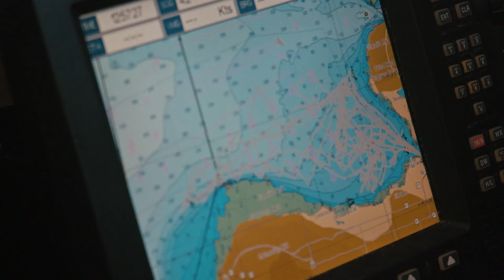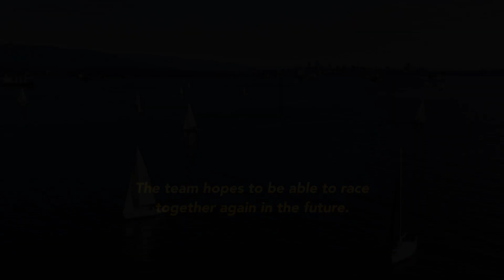Galzillas: Vancouver's all-female sailboat racing crew | CBC short film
The Galzillas are a serious boat crew consisting entirely of women - a unique find in the Vancouver sailboat racing scene, where men dominate positions of power on and off the boats. The Galzillas sail the Godzilla, winning races and proving their abilities to themselves and the community.

The Galzillas Team:
Veronica Owens
Arielle Fraser
Janet Clendenning
Jennifer Hill
Ashley Lewis
Miriel Ko
Sarah Rosenthal
Julie Robinson
Jessica Yes

Featuring Interviews by:
Veronica Owens
Miriel Ko
Jennifer Hill
Julie Robinson

Produced by:
Arielle Fraser

Directed & Edited by:
Bryce Zimmerman

Written by:
Katherine Green

Cinematography by:
Bryce Zimmerman

Additional Cinematography by:
Robin Leveille

Colourist:
Sam Gilling

Sound Design & Mix:
Jordan Bloemen

Boat operator:
Jeff Lee Petry

Special Thanks:
Alan Ip
Sean Owens
Paul Doran
Simon Hill
Paul Thompson